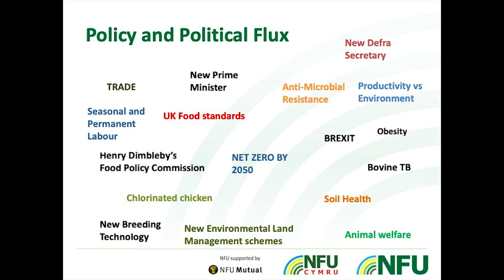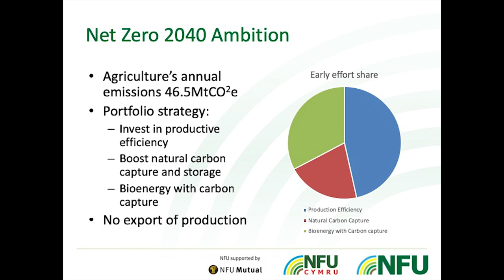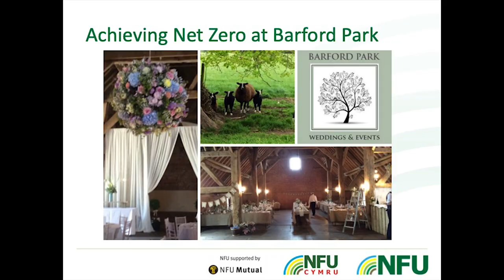Farming and Climate Change: Patrick Holden, SFT and Minette Batters, NFU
Farming and Climate Change

Opening Plenary Session: Towards net zero carbon emissions: The UK challenge

At the Sustainable Food Trust's Farming and Climate Change conference, we asked, "How can we enable a mainstream transition towards net zero carbon emissions in response to Minette Batters' target for UK agriculture?"

In this film, Patrick welcomes delegates, and Minette reveals the NFU's ambitions for achieving net zero carbon emissions.

Patrick Holden - Chief Executive, Sustainable Food Trust
Minette Batters  - President, National Farmers Union